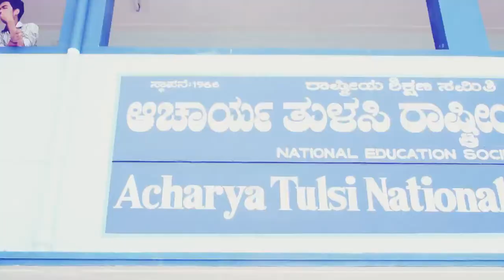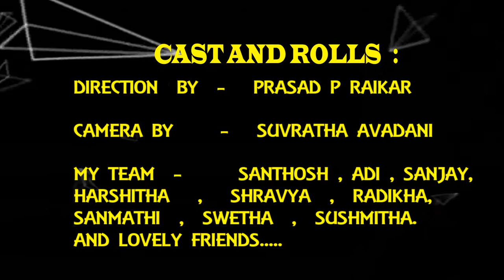Journey Towards Memory Trailer - ATNCC